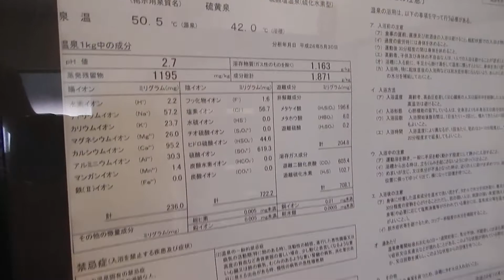高湯温泉・ひげの家 「仙気の湯」